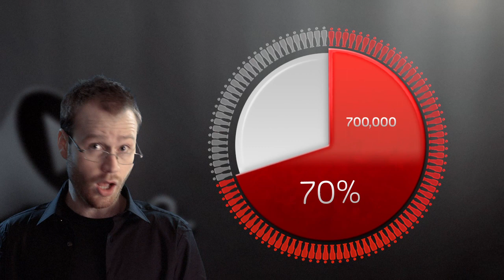The 24 Hour Harry Potter Malariathon from What Are You Doing, Movie?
For 24 straight hours, from noon on December 7th to noon on December 8th, What Are You Doing, Movie? will run a livestream commentary marathon for all eight Harry Potter movies to raise money for the Against Malaria Foundation. The event will be completely free to watch and participate in, with 100% of all donations going directly to the AMF to buy and distribute protective nets for folks in areas populated with carrier mosquitos. Nets that save a *lot* of lives.

The event itself will be a livestream of our marathon recording session - you know, high-quality video/audio telecast with fancy onscreen graphics, that kind of thing - for folks to watch and listen to as they communicate with us from the chatroom. The chat participants will be an active and necessary constituent of the show - what we do is have conversations, and insights are what we're after. Folks who know their Potter will be an invaluable help.

After we're done with the livestream, the recordings will be released for free as DVD-quality audio recordings, available through the normal What Are You Doing, Movie? RSS feed and website. And we will sleep. We will *so much* sleep.